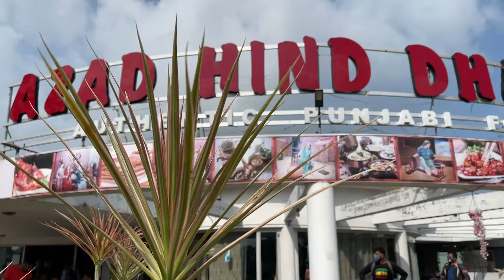ONE OF THE MOST LOADED AND LOUDEST Z800 IN EASTERN INDIA!